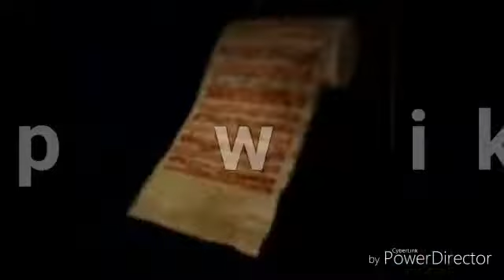SCP 030 "homonculus"